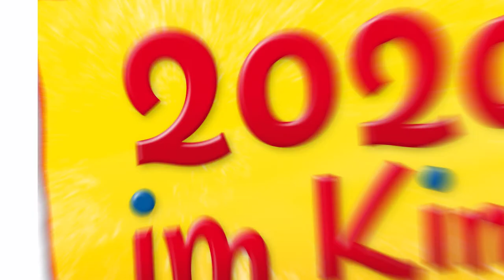MEINE FREUNDIN CONNI - GEHEIMNIS UM KATER MAU - Teaser Trailer Koffer (deutsch / german)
Inhalt: Conni geht zum ersten Mal ohne ihre Familie auf eine große Reise! Natürlich sind auch ihre besten Freunde Anna und Simon dabei, nur ihren Kater Mau darf sie nicht mitnehmen. Kaum im Hotel an der alten Burgmühle angekommen, entdeckt Conni, dass Mau einen Weg gefunden hat, sich als blinder Passagier einzuschmuggeln. Doch Haustiere sind in der Unterkunft nicht erlaubt und zu allem Überfluss ist die Hotelbesitzerin Frau Weingärtner auch noch allergisch gegen Katzenhaare. Conni versucht, Mau zu verstecken aber den frechen Kater kümmert das wenig. Er erkundet neugierig die Umgebung und richtet dabei jede Menge Unsinn an, für den Frau Weingärtner den Waschbären Oskar als Schuldigen ausmacht und ihn daraufhin in den Zoo geben will. Und dann verschwinden auch noch auf seltsame Weise Dinge aus dem Hotel. Conni und ihre Freunde müssen schleunigst handeln: Wird es den Kindern gelingen, Waschbär Oskar zu retten, Mau zu bändigen und auch noch einen echten Dieb dingfest zu machen?